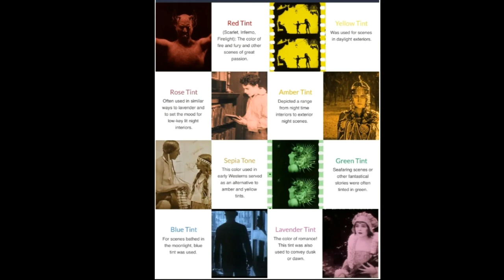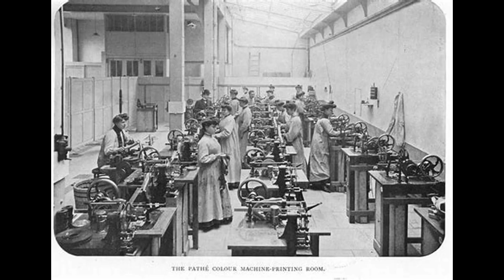Color technique in celluloid. Color in old movies. History of color in film.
This video explains about the old technology in film color in Nepali
The History Of Film Colorization
Colorization has been part of cinema’s evolution from its earliest days.

Before the advent of natural color motion pictures, filmmakers used various techniques to inject color into their work.
Hand coloring, tinting, and toning were common methods –

Hand coloring involved painting colors onto film frames by hand, a labor-intensive process,
Tinting meant dipping the film into dye, adding a uniform color to each frame,
Toning was a similar process but affected only the darker areas of the image.
With these techniques, filmmakers could convey mood or time of day, Even though the challenges of technology.

Films like The Great Train Robbery and A Trip to the Moon stand as early examples of colorization techniques at play.

The 1980s marked a major turning point with the introduction of digital colorization.

This process computerized the art of adding color to black and white films, sparking a controversy among filmmakers and audiences.

Some critics viewed this trend as a creative misstep, altering the original artistic intent.

Innovations continued, nevertheless, refining the process and opening up possibilities for previously monochrome films to reach new audiences.

Today, colorization extends beyond cinema.

It serves as a vital tool for bringing life to old historical footage, offering a different lens through which we can view our past.

Leveraging advanced machine learning algorithms, the industry now achieves more natural results.

Through meticulous research and technological progress, we stand as witnesses to a new era of film colorization, one that melds tradition with innovation.